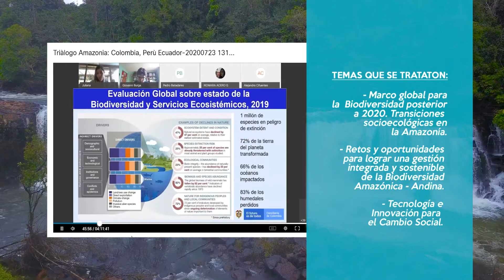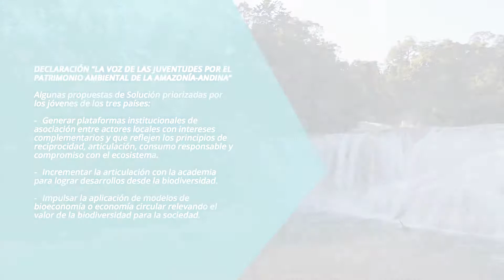Julio 2020: Taller Trinacional Ecuador, Colombia y Perú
Les presentamos un video resumen del Taller Trinacional “Transiciones socio ecológicas en la Amazonía: Soluciones Sostenibles para Ecuador, Colombia y Perú – Una mirada hacia el futuro” que se llevó a cabo los días 23 y 24 de julio de 2020.

Así también parte del conversatorio virtual: La voz de las juventudes por el patrimonio ambiental de la Amazonía Andina. Declaración por la Amazonía.

El taller se realizó a través de exposiciones y mesas de trabajo con 42 jóvenes representantes de estos tres países, quienes fueron seleccionados por sus condiciones de liderazgo en los ámbitos políticos, académicos, de emprendimiento, públicos y de organizaciones no gubernamentales.

Organizadores: EKLA KAS, Universidad EAN (Colombia) y el Instituto Nacional de Biodiversidad – Ecuador